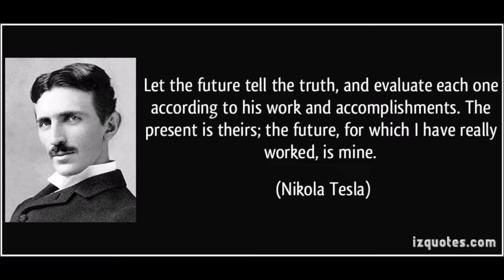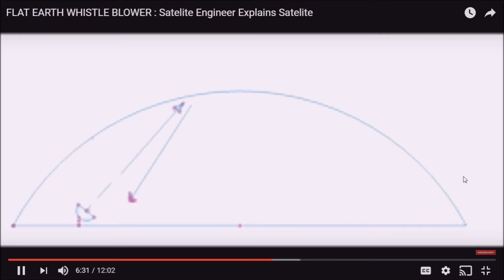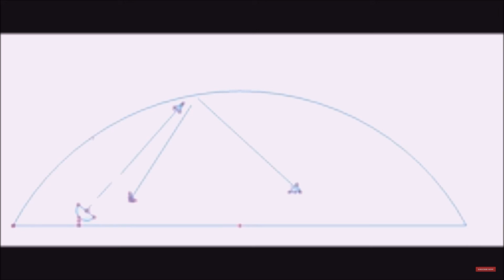Possible Flat Earth answer to the satellite question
I found a video online of an individual that claims he is a satellite engineer. He explains how satellites would or wouldn't work on a Flat Earth. The guy seems to be legit, but who knows anything anymore.